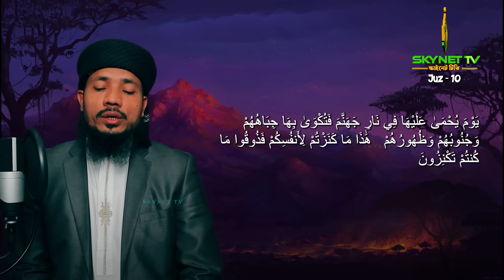Hifzul Quran Tilawat 10 Para | حفظ القرآن تلاوة 10 فقرة | Qari Saiful Islam Parvez | Subtitle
Hifzul Quran Tilawat - Para 10 - হিফজুল কোরআন তিলাওয়াত - ১০ তম পারা - Quri Saiful Islam Parvez Studio Version

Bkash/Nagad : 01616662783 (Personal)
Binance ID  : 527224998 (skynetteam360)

❤️ শিশু কারী আবু রায়হানের ওস্তাদ সাইফুল ইসলাম পারভেজ। বাংলাদেশ বেতারের নিয়মিত কারী।

Bangladeshi Best Qari Saiful Islam Parvez

Best Tilawayat in Holy Romjan 2024

Al-Quran Tilawat: “01 to 30 Full Al-Quran Studio Version 1st In Bangladesh"
Singer: Qari Saiful Islam Parvez
Record Label: Skynet Tv
Produce & Directed By-: Md. Maruf Hossain